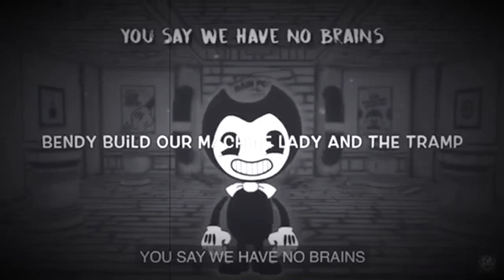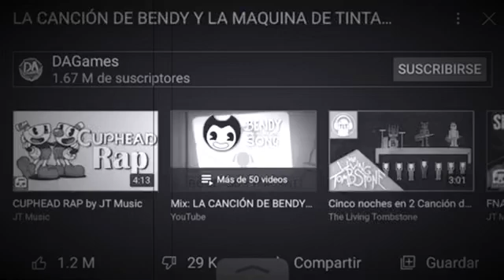Bendy ink lady and the tramp